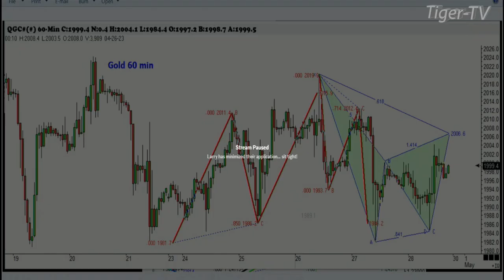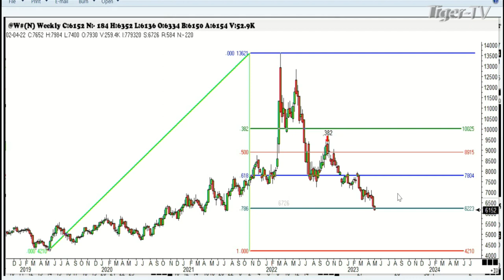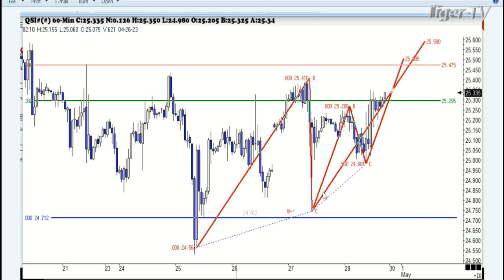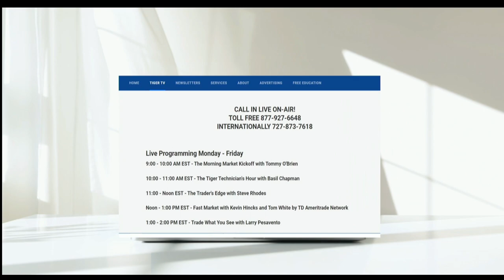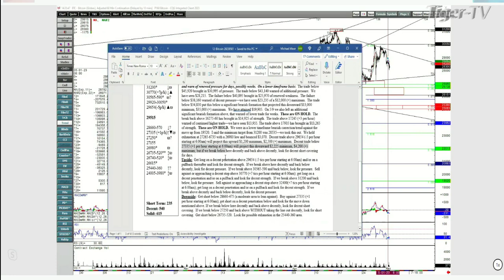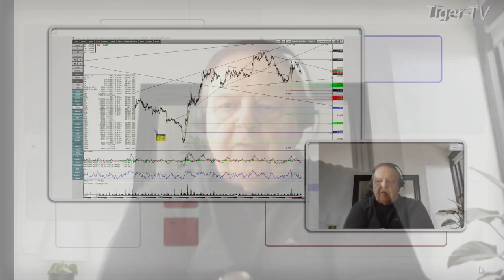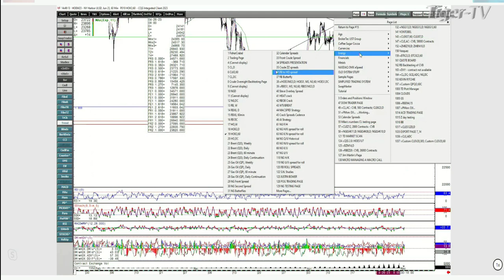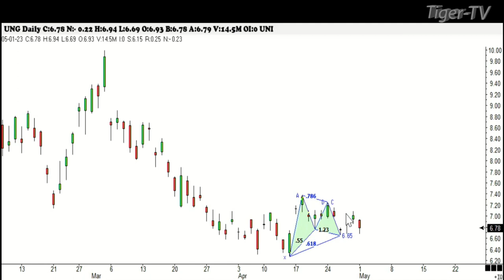May 1st, Trade What You See, Hour 2 with Larry Pesavento on TFNN - 2023